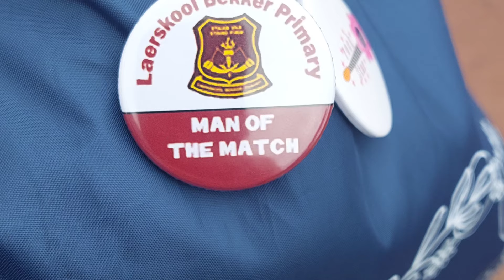Mika Netbal kamp - Bekker Laerskool April 2022